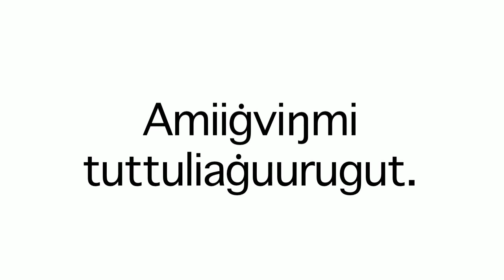Iñupiaq Word of the Week (IWOW) - Amiiġvik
The Iñupiaq Word of the Week (IWOW) is Amiiġvik. Amiiġvik is the Coastal word used for the month of September.